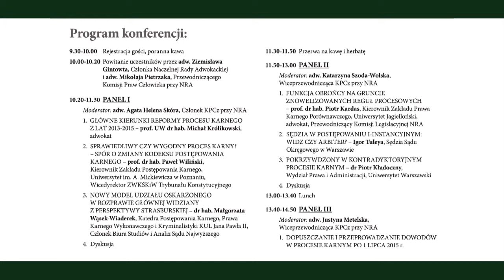Konferencja „Nowy proces karny – sprawiedliwość dla wszystkich?” - panel 2